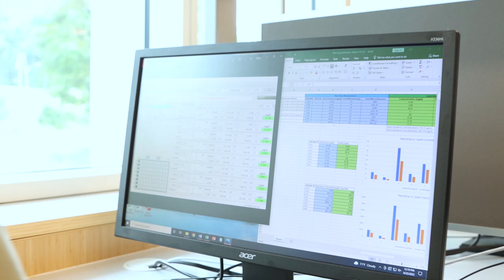Meet a Major Biology: Lauren Raziano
To learn more about the undergraduate Biology program at Manhattan College, please visit our

Video by Ryan W. Werner, Brandon Brown ’23 and Josh Cuppek.